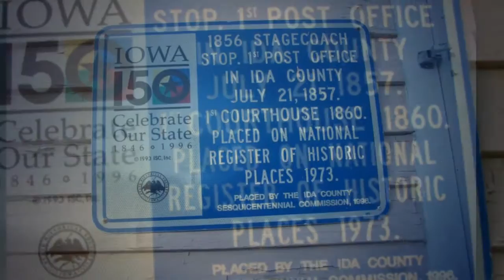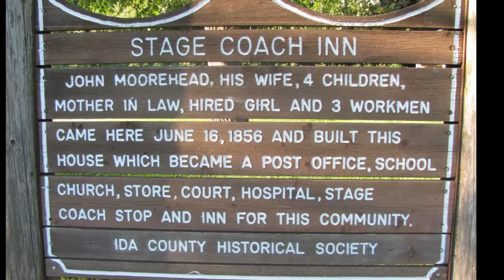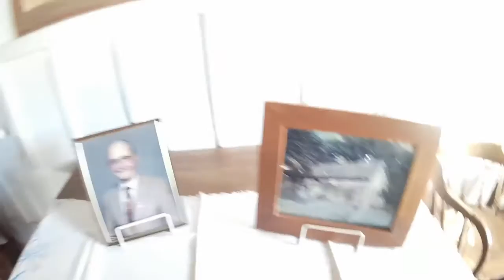Stagecoach Inn : St. Croix Paranormal TV show